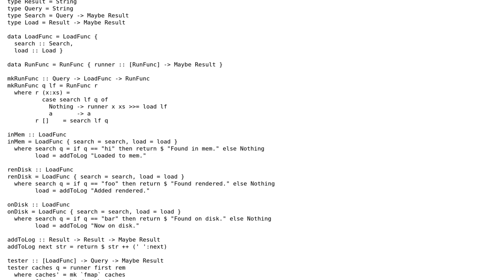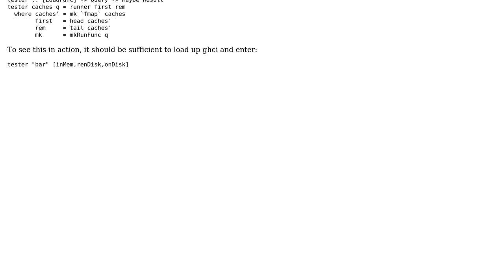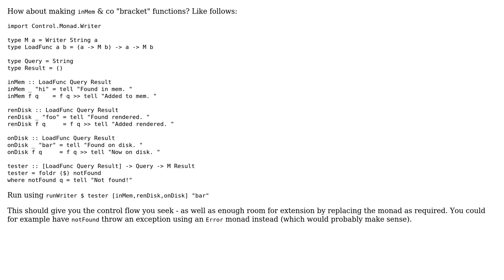Code Review: Chaining method calls and "bubbling" the results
With thanks & praise to God, and with thanks to the many people who have made this project possible! | Content (except music & images) licensed under CC BY-SA | Music | Images & others | With thanks to user Peter Wortmann user Khanzor user JoeGeeky and the Stack Exchange Network Trademarks are property of their respective owners. You are responsible for your own actions.